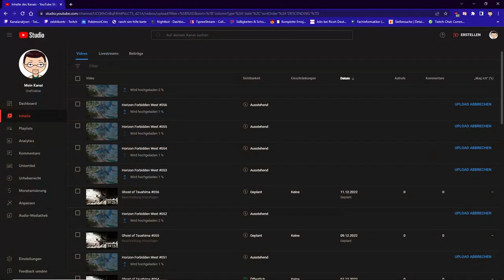Horizon Forbidden West #058